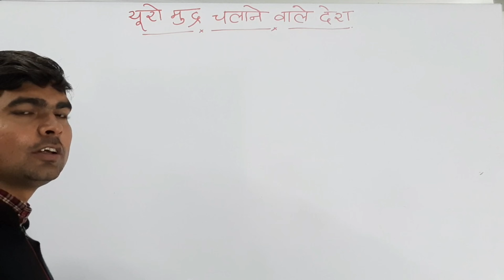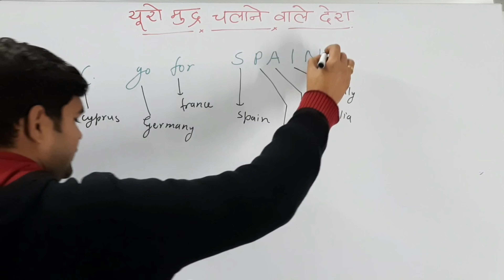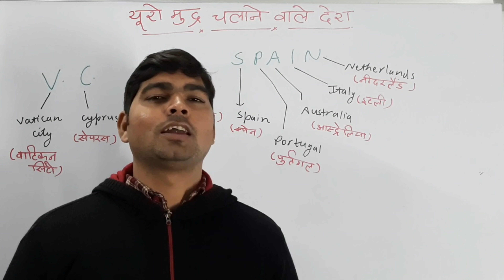यूरो मुद्रा चलाने वाले देश की ट्रिक |countries with euro currency trick|UPSC|UPTET|SSC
Hi,
This video on the euro currency is best trick to remember euro mudra chalane wale desh,
Countries with euro currency,
This is helpful for many competitive exams,
Thanks!!